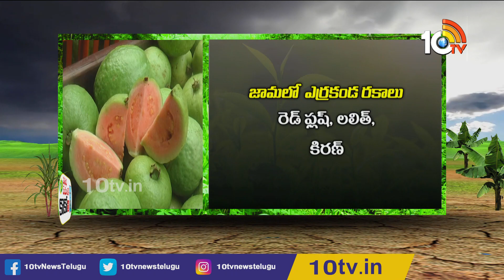ఆపిల్ పండ్లతో సమానం ఈ జామపండ్లు | High Density Guava Cultivation | 10TV Agriculture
10 Tv Agri is an Indian agricultural  24-hour youtube channel, which is owned by Spoorthi Communication Pvt ltd and is a subsidiary of 10 TV Live. The channel has been dedicated to agriculture and related sectors, which disseminates real-time inputs to farmers on new farming techniques, water conservation and organic farming among other information. In 10tv agriculture channel, you can learn about various types of farming in India like dairy farming in India, poultry farming in India, goat farming in India , organic farming in India. Agriculture in India is very traditional and you can know about agriculture technology and Indian farming methods here on the channel.